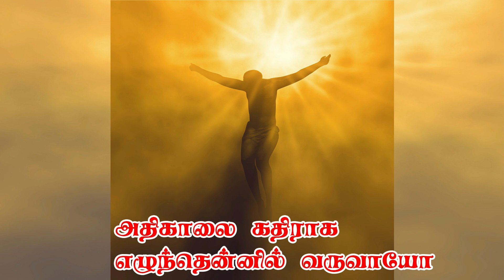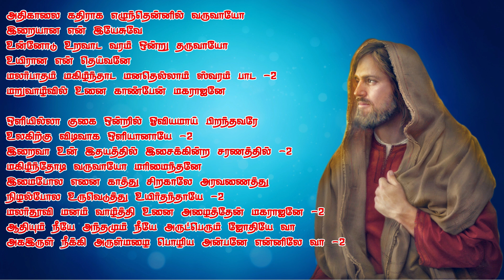Athikaalai Kathiraga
அதிகாலை கதிராக